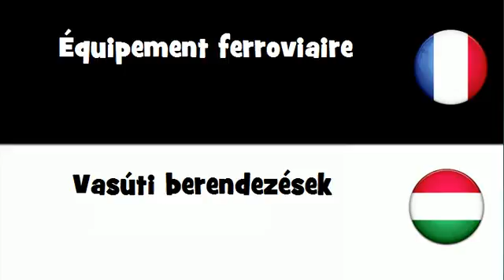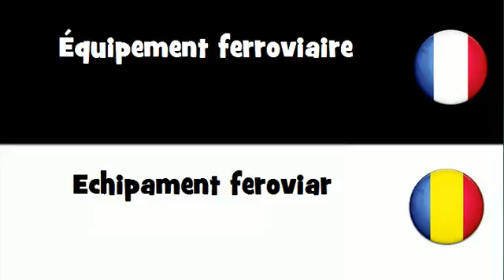VOCABULAIRE EN 20 LANGUES = Équipement ferroviaire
frenchwithvincent VOCABULAIRE EN 20 LANGUES = Équipement ferroviaire